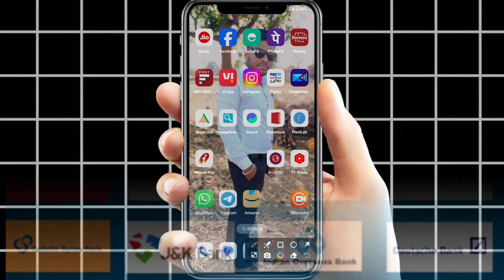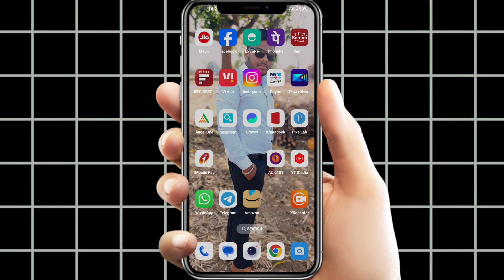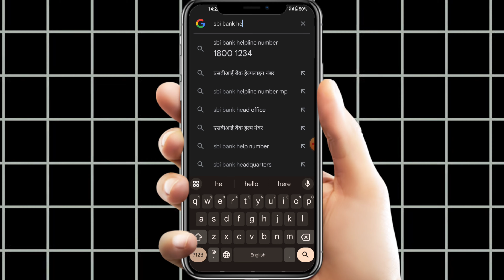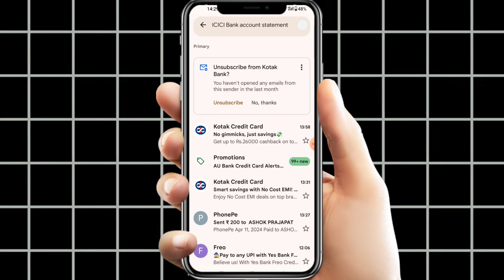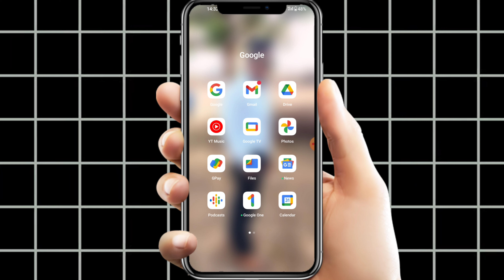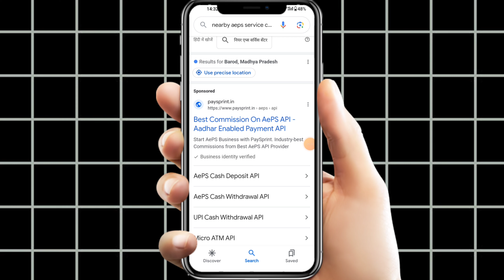किसी भी बैंक का अकाउंट नंबर कैसे पता करें बैंक अकाउंट नंबर को गया कैसे पता करें SBI HDFC ICICI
👇 घर बैठे जीरो बैलेंस खाता खोलें नीचे क्लिक करके

SBI bank
Central Bank
HDFC Bank
ICICI Bank
banking Zone